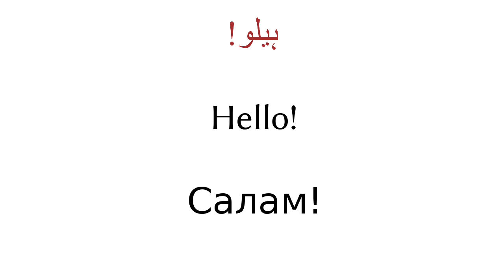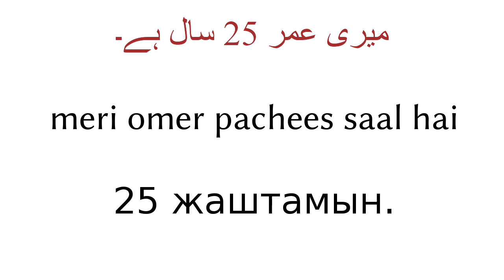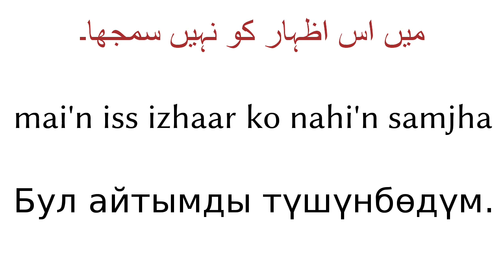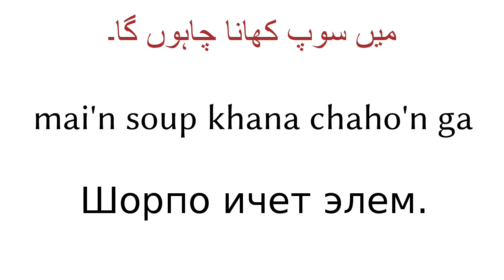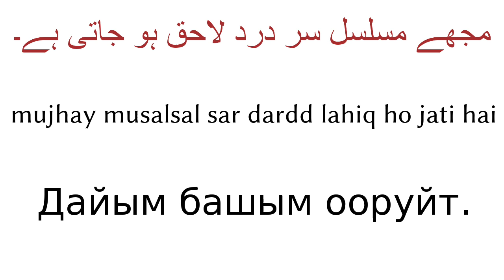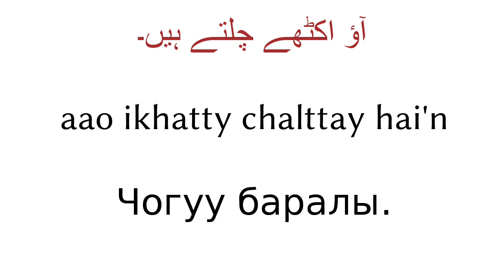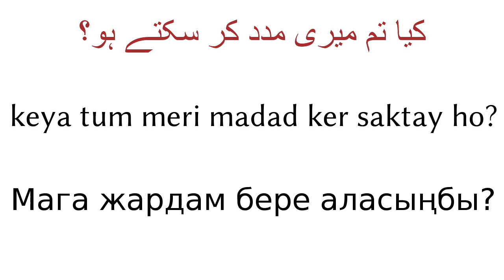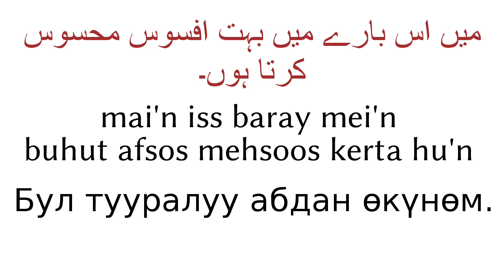200 сүйлөм - Урду тили - Кыргыз тили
200 сүйлөм - Урду тили - Кыргыз тили
▼▼▼ Көбүрөөк видео ▼▼▼

▼▼▼ Көбүрөөк видео ▼▼▼